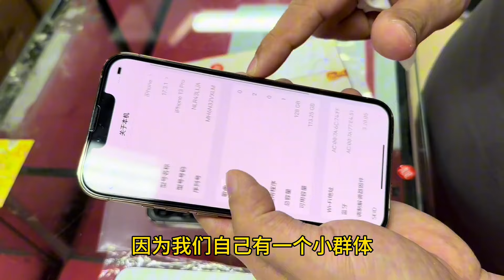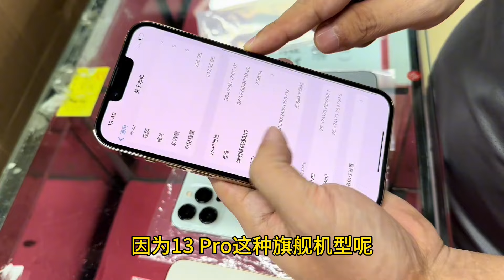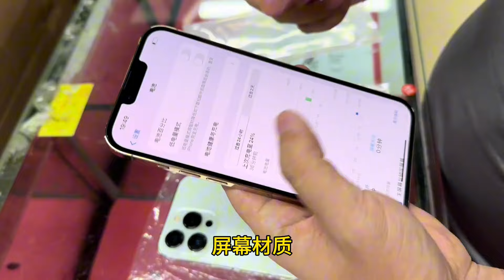亚洲的华强城 iphone 13 Pro 性能小钢炮行情再次崩盘，档口一台要亏几百米